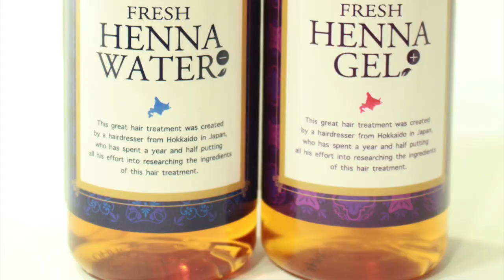波ウェーブ ボブ 波ウェーブ パーマ やり方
HAIYAMAKASHI
LINE@：＠haiyamakashi